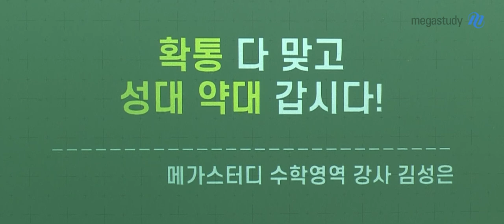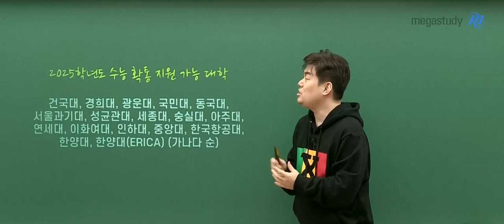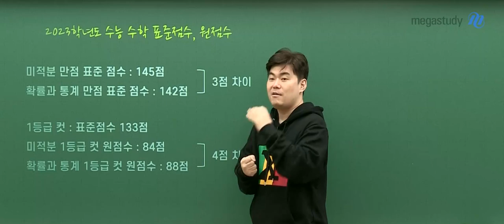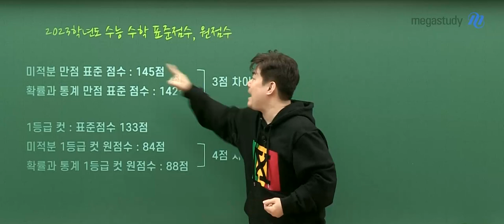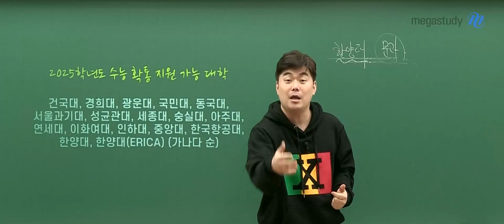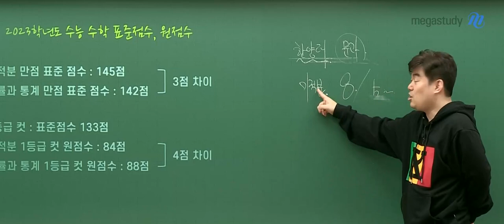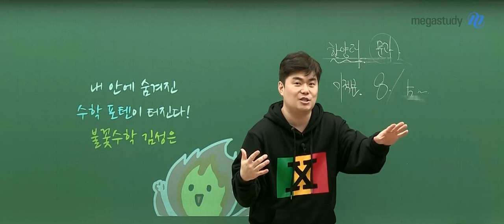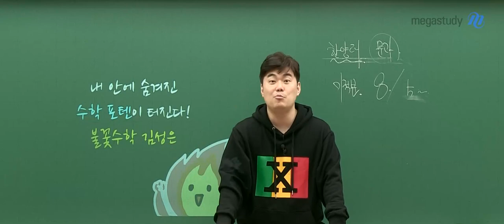[메가스터디] 수학 김성은쌤 - [더 현명한 길] 확통 다 맞고, 성대 약대 갑시다!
미적분 기하 선택자중에 수학을 잘 못하는 학생들
과감히 확통으로 돌려도 됩니다
미적분 만점받는 거 아니면, 확통이 무조건 유리합니다!

6평 이후 진지하게 고민해보고
뭐가 더 전략적인 선택인지 스스로 판단해보세요

확통은 지금부터 시작해도 늦지않고 다 맞을수 있다고
김성은 선생님이 자신있게 말씀드립니다!